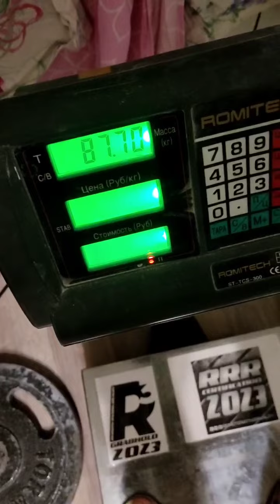Evgeny Nikitin (RUS) "INGOT HOLD" - 47,5 KG 17 sec(DH) BW88